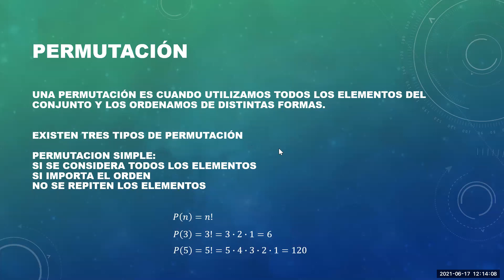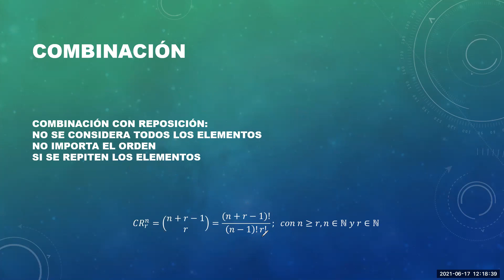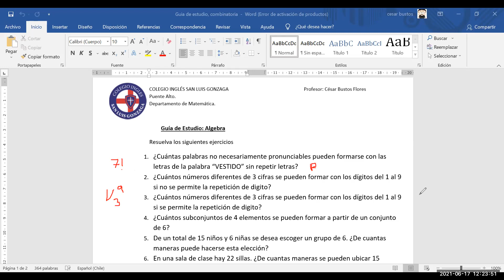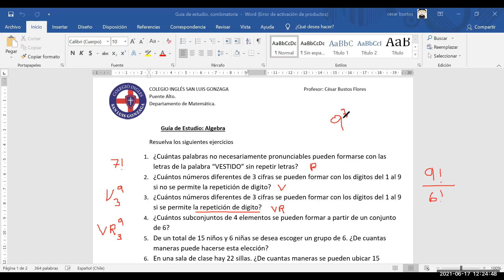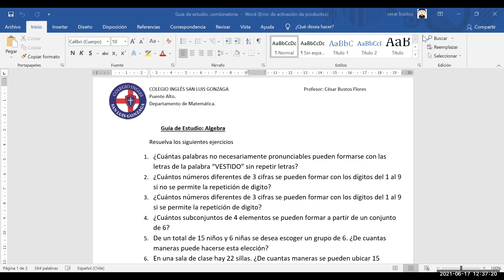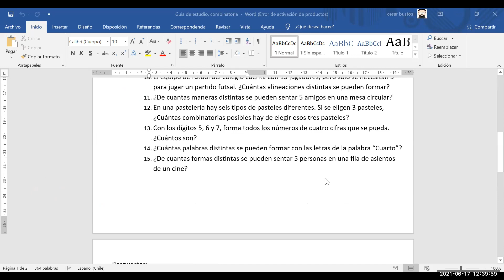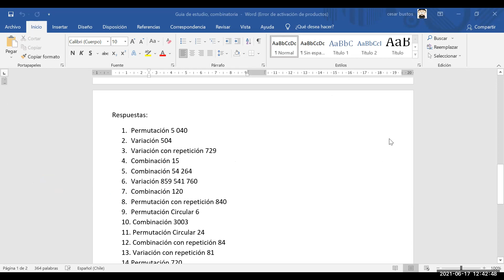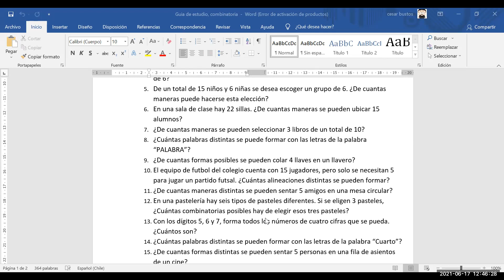Zoom, Tercero medio B, Matemática 17/06